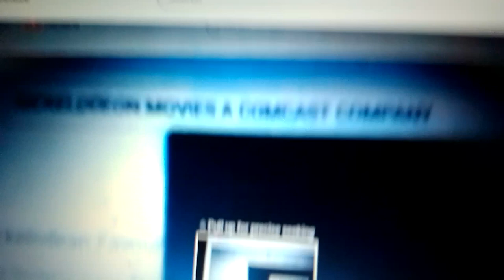NBC NICKELODEON MOVIES A COMCAST COMPANY STUDIOCANAL